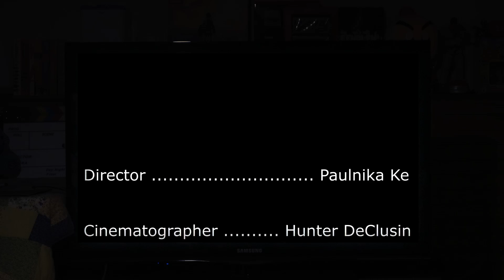Maybe Next Time (Debrief)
Microphone - Alvoxcon Lav Mic + Rode VideoMic NTG
Edit Program - Magix Movie Studio 17 + Davinci Resolve 18